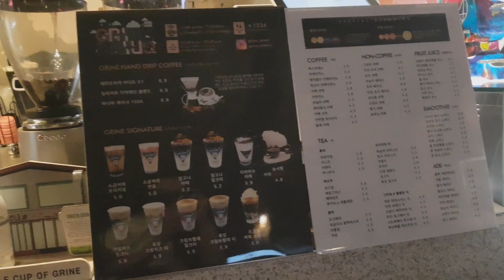LATE NIGHT FAMILY DATE (BIGLAANG BONDING sa Coffee Shop naka PANTULOG ATTIRE lang,UNEXPECTED!!!)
Any suggestion or question.